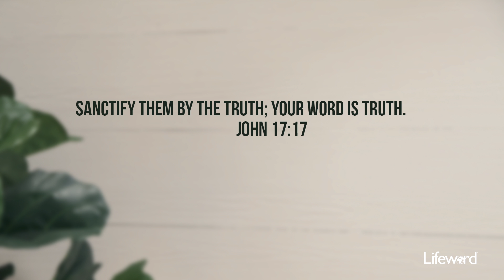How Do You View The World?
Rather than seeing the world the way we want to see it, we should filter it through the Word of God.